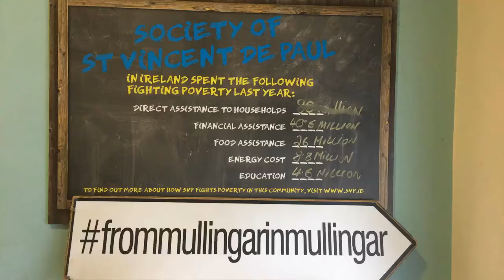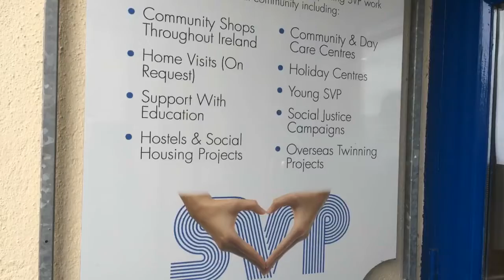Vincent’s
Supporting what’s good and great about